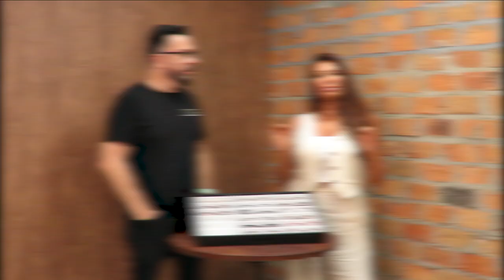FABRICA DOS OCULOS 07/04/24